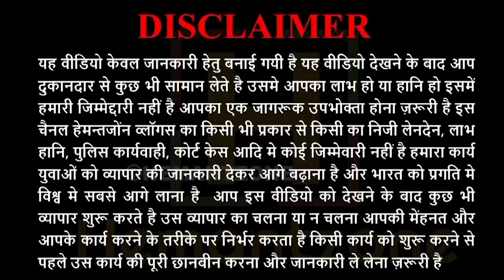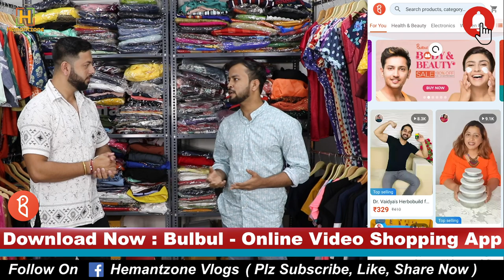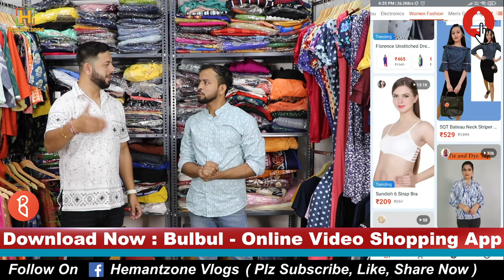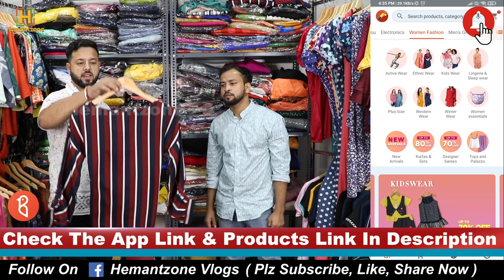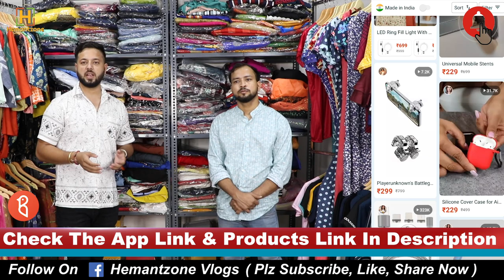1 पीस मंगवाए टॉप, नाईट सूट, दुपट्टे | Online Video Shopping App - Bulbul App | Latest Designer Wear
Hemantzone Vlogs Presents : 1 पीस मंगवाए टॉप, नाईट सूट, दुपट्टे | Online Video Shopping App - Bulbul App | Latest Designer Wear